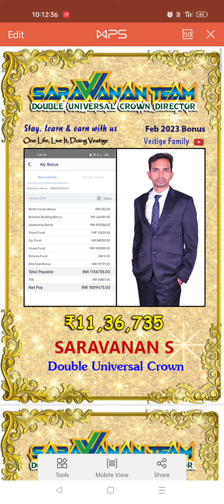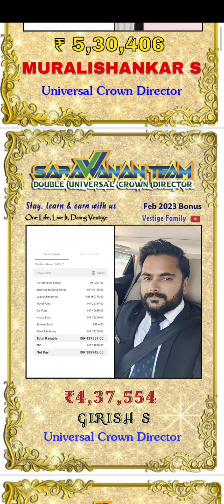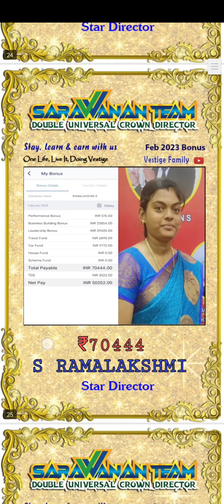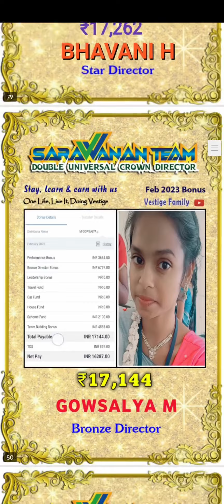Feb - 2023 Vestige Income Proof - Saravanan DUCD Team Top leaders Bonus